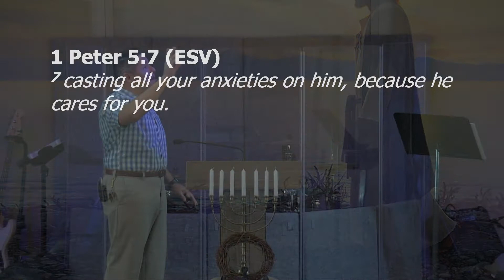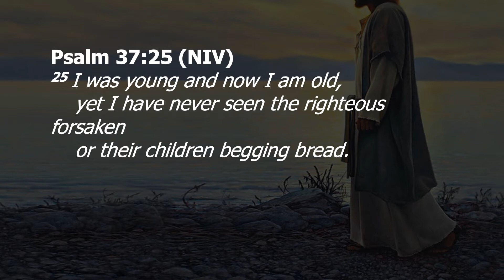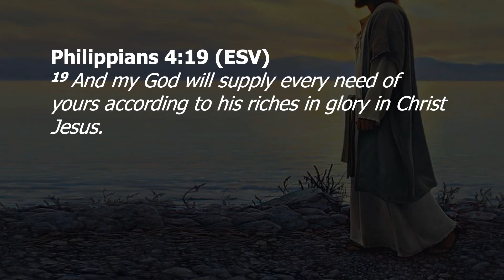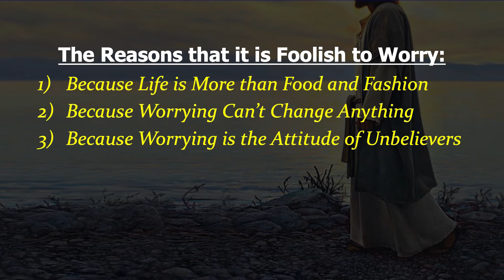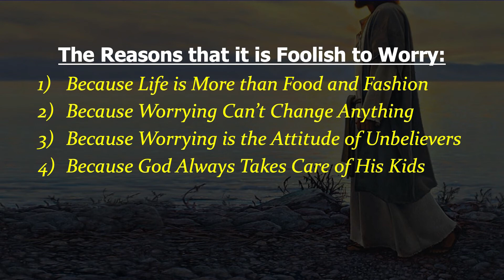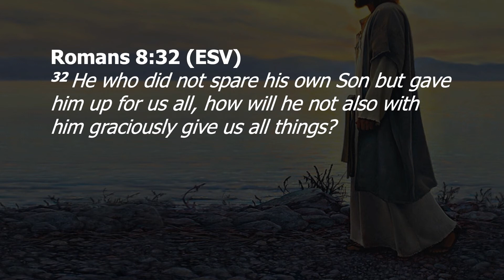The Foolishness Of Worrying - 11/1/20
Pastor Michael Torres - Luke 12:22-34. Sunday, November 1, 2020